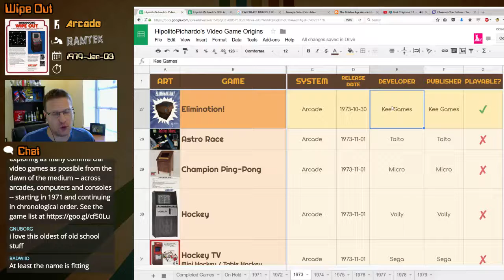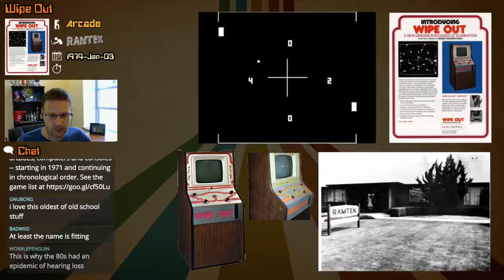Wipe Out (Arcade) - Video Game Origins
A clone of Elimination by Kee Games and Quadrapong by Atari, Wipe Out comes courtesy of Ramtek.

Video Game Origins is an attempt to play as many commercial video games as possible from the dawn of the medium -- across arcades, computers and consoles -- in chronological order.